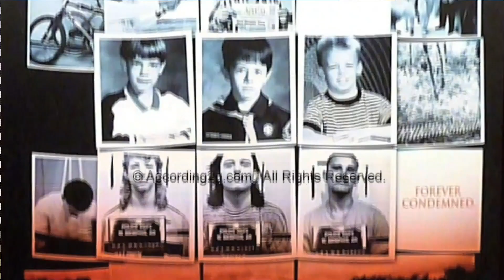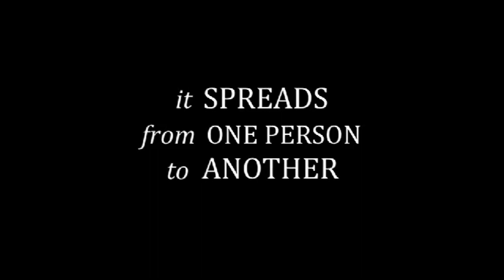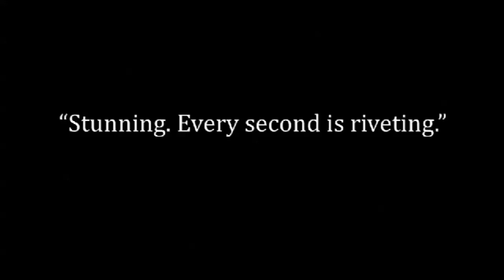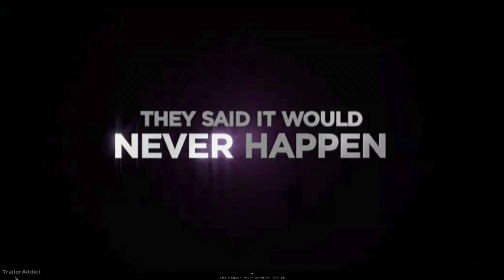BYOD 03 - Best Documentary Films of 2011 with AJ Schnack